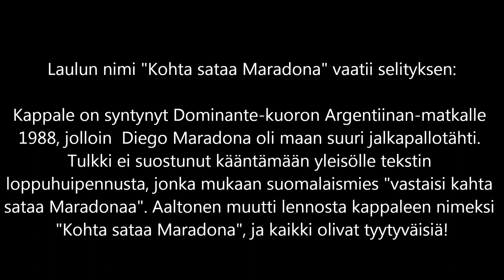Kohta sataa Maradona (Naamiohuvittajat / Ilkka Aaltonen)